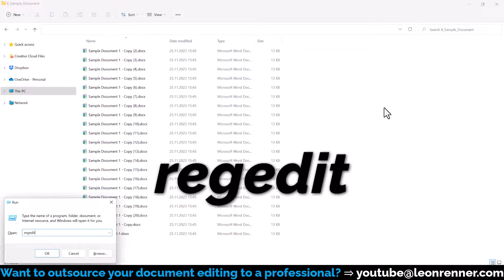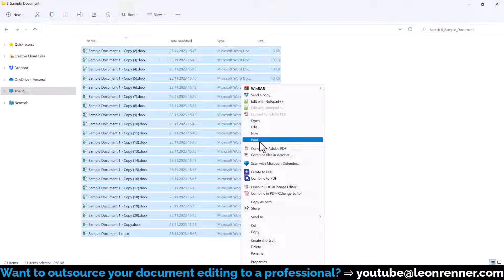Print multiple documents at once on Windows ✅ 1 MINUTE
If you want to print multiple documents at once, you can easily do this in the Windows Explorer. Keep in mind, that the documents will be printed with the default printer, so you might want to change it beforehand. Also, if you want to print more than 15 documents, then you'll have to update your registry entries.

00:00 Print multiple documents at once
00:13 Change default printer
00:26 Remove limit of 15 files